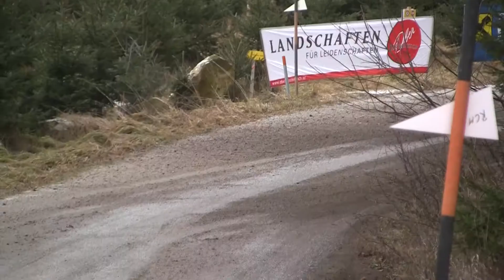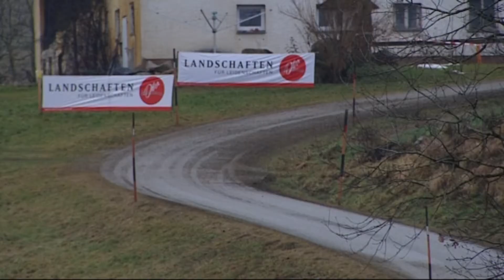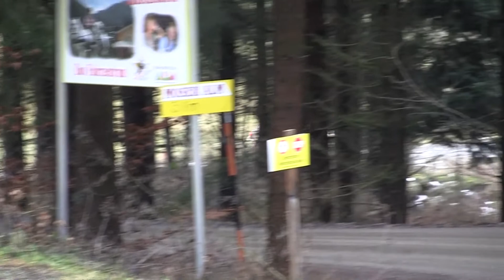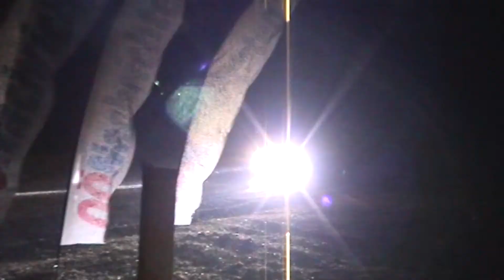30. Int. Jänner-Rallye 2013 | 10 | Michał Sołowow - Maciej Baran